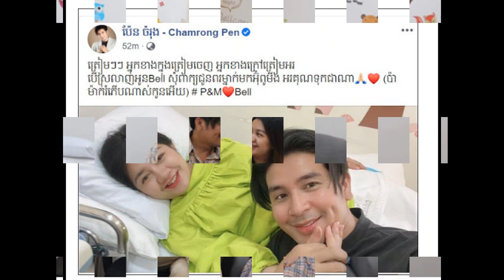ប៉ែន ចំរ៉ុង បង្ហោះរំភើបចិត្តដោយភរិយារបស់ខ្លួនជិតបានសំរាលកូនហើយ